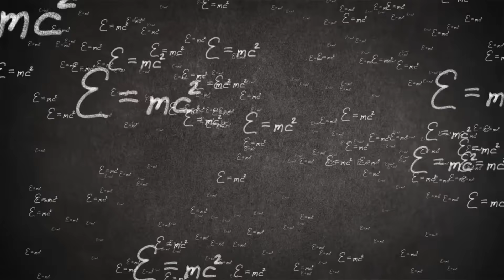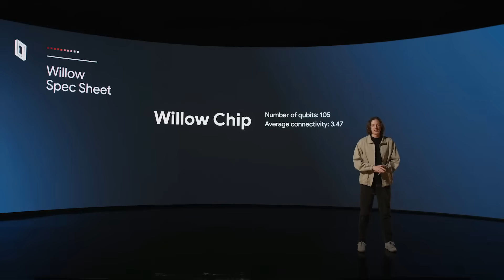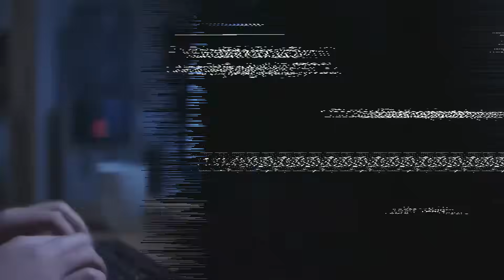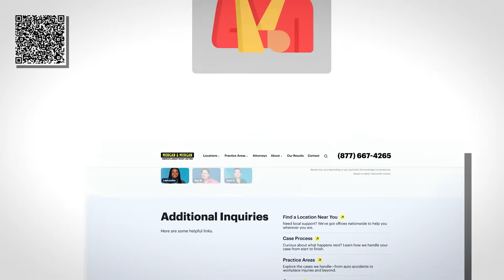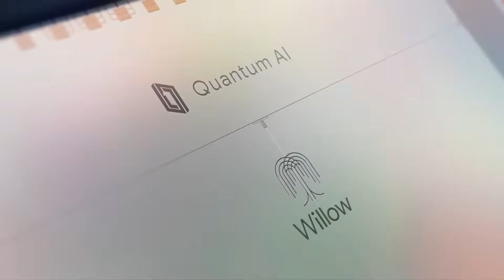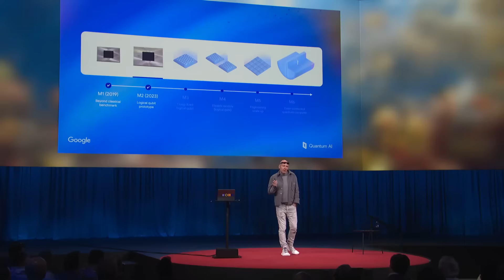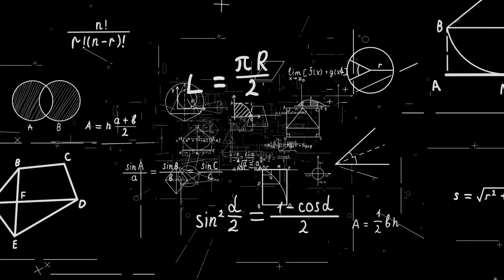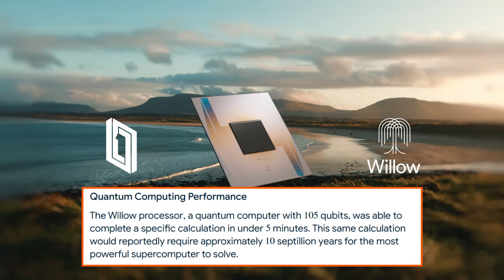Google’s Quantum AI Found Something Disturbing in String Theory. The Results Are Unsettling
Google’s new Willow quantum processor completed in minutes a calculation that would take a supercomputer longer than the age of the universe. But here’s the real shock: this breakthrough may have exposed the deepest cracks in string theory, the so-called “Theory of Everything.”

In this video, we explore how Google Quantum AI is colliding with the foundations of physics. From hints of a multiverse, to simulations of wormholes and the discovery of cosmic error-correcting codes, we reveal why even string theory’s own pioneers are saying: “We need to start over.”

Could quantum computers become the first machines to test whether our universe is a hologram? Could AI invent the next theory beyond strings? And if reality is written in code, who — or what — wrote it?

Join us as we uncover how Google’s quantum breakthroughs could reshape physics, challenge string theory, and transform our understanding of reality itself.